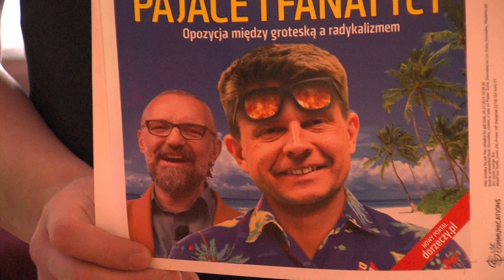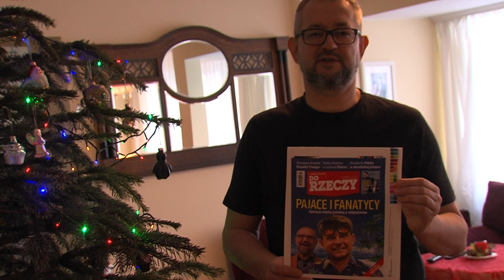Rafał A. Ziemkiewicz: Petru i Kijowski w nowym Do Rzeczy